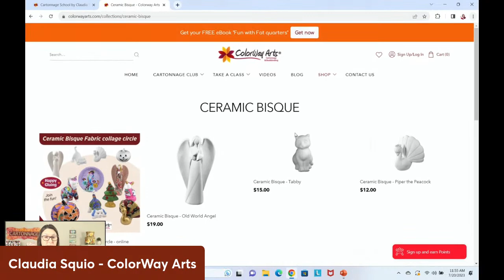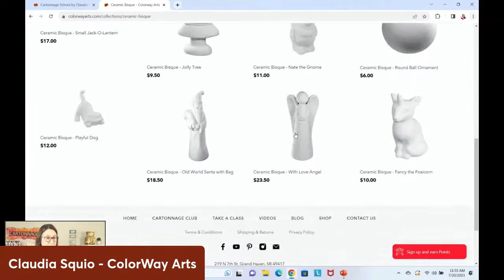Ceramic bisque fabric collage - a fun possibility of using favorite fabrics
How fun and unique is using favorite fabrics to create amazing decorated ceramic projects!